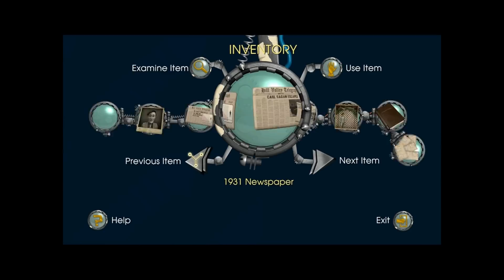Back To The Future The Game Episode 3 Citizen Brown Walkthrough Part 10 Max HD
Back To The Future the Game Episode 3 Citizen Brown Part 10
I took breaks recording so some things I forgotten that I already did. Max HD